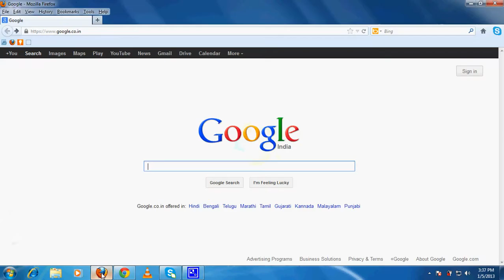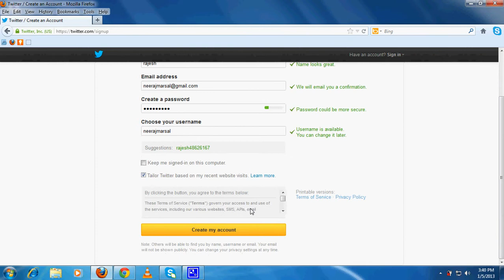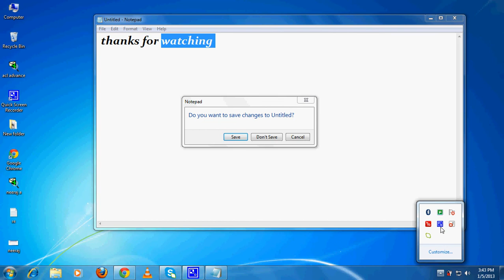How to create a Twitter Account (2014)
please  watching  in full screen  in hd !!!
How To Create A Twitter Account (2013) | How To Sign Up For Twitter: Follow the steps in this tutorial video to find out how